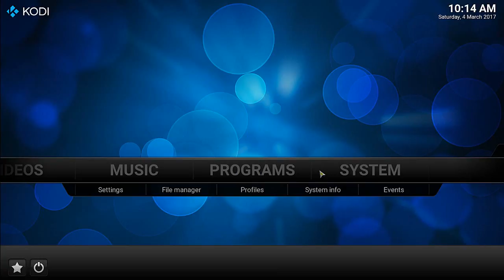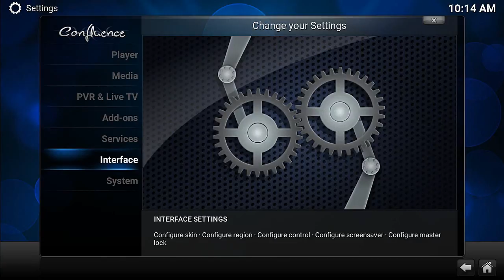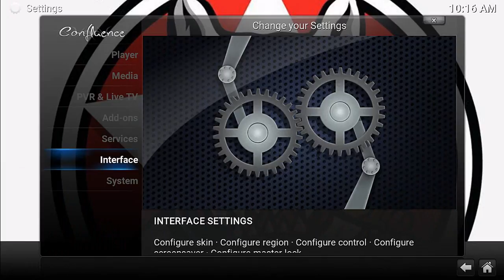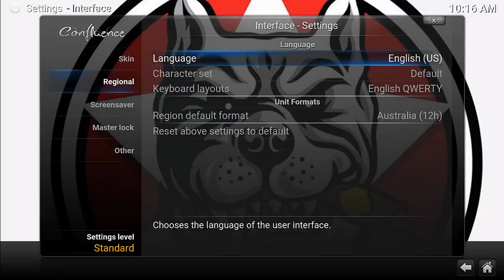Configuracion de KODI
TE VAMOS A ENSEÑAR A COMO CAMBIAR EL FORMATO DE KIDO QUE ESTA EN INGLES AL FORMATO EN ESPAÑOL Y COMO MODIFICAR LAS BARRA DEK MENUDE KIDO
GRACIAS POR VISITAR AL CANAL Y POR  SU APOYO